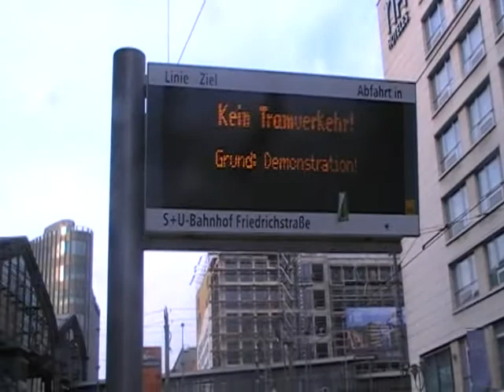video jugend verschwindet